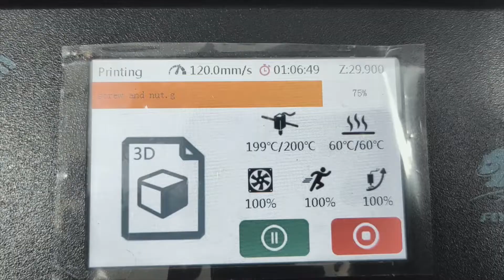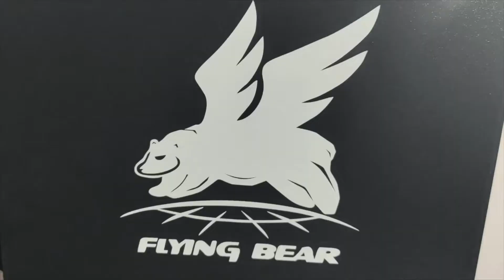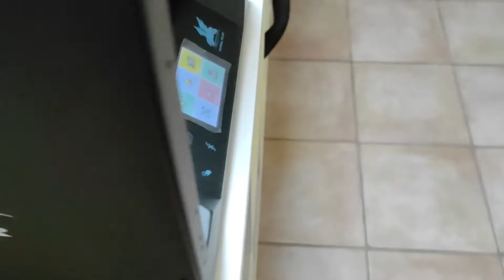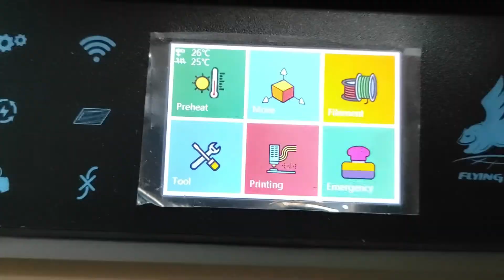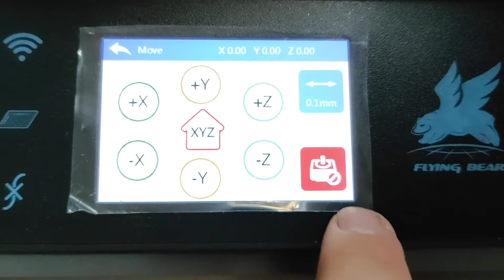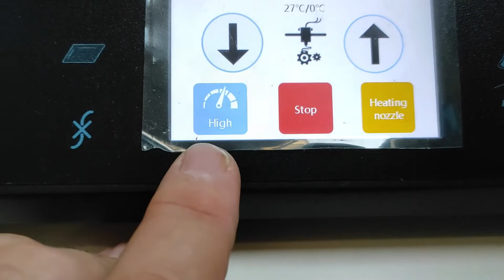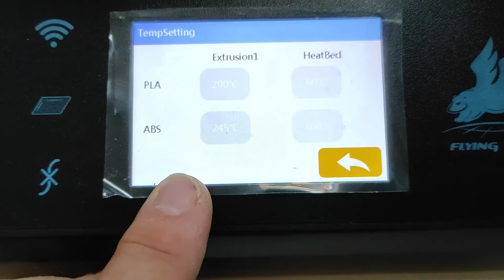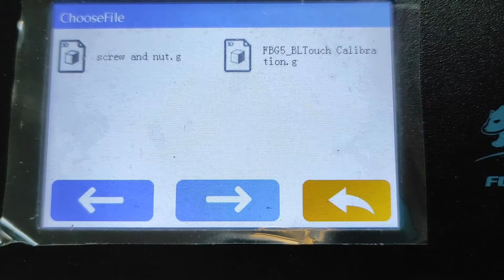Flying Bear ghost 5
COUPON SCONTO PER Flyingbear® Ghost 5  AL PREZZO DI €265,40 SPEDIZIONE IN 24H
ACCEDERE DAL LINK SOTTOSTANTE
♦️ SELEZIONARE SPEDIZIONE DA PL/CZ
♦️ DESELEZIONARE L'ASSICURAZIONE ( PAYPAL GARANTISCE GIÀ IN CASO DI SMARRIMENTO O FURTO DEL PACCO)